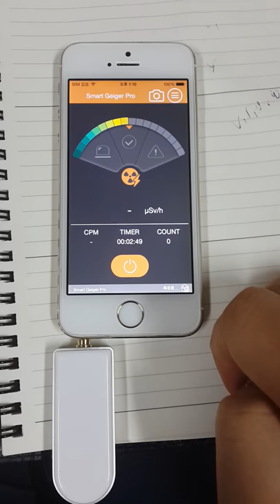iOS Geiger Pro 데모 동영상